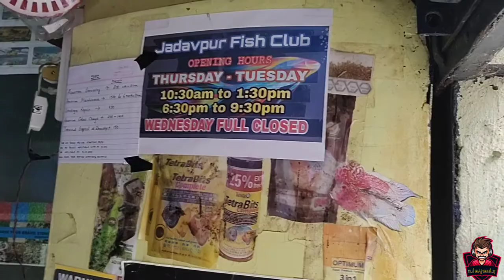VLOG Of India's cheapest exotic pet and fish shop in Kolkata very cheap price fishes are here.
Location : Jadavpur Fish Club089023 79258